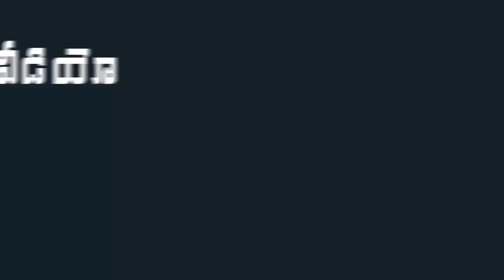జేసీ ఫ్యామిలీ కి భయాన్ని పరిచయం చేసిన దమ్మున్న మొనగాడు జగనన్న.Jc About CM Jagan ||Mana Aksharam